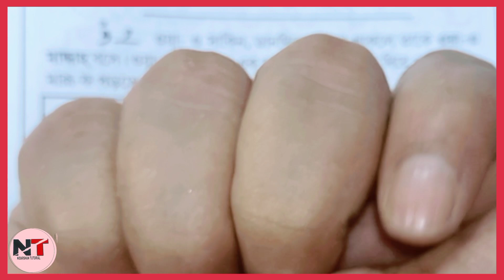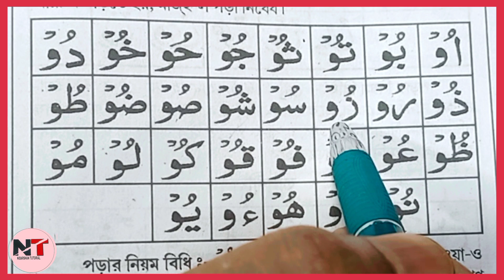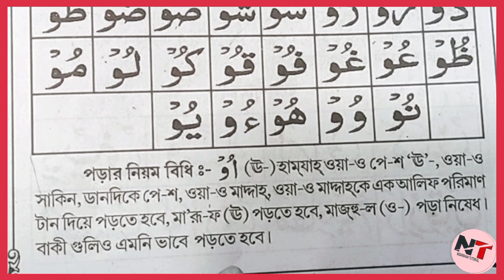ওয়াও মাদ্দাহর অনুশীলন | video- 25 | নুরানী কায়দা | আরবি শিখার সহজ কৌশল | nurani qaidah